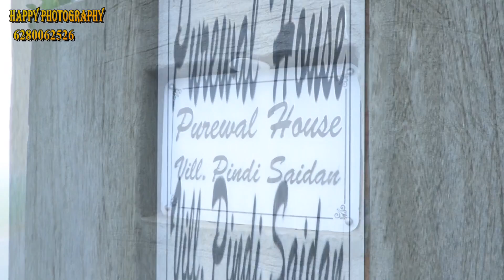Highlight, Lohri celebrate Function 💞 Jaivir Singh 💞 Happy photography Bhandal 6280062526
# wedding photography
# birthday shoot
bridal shoot
fashion photograph
highlight shoot
make up shoot
# all format 4k shooting
by Happy photography Bhandal
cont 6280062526